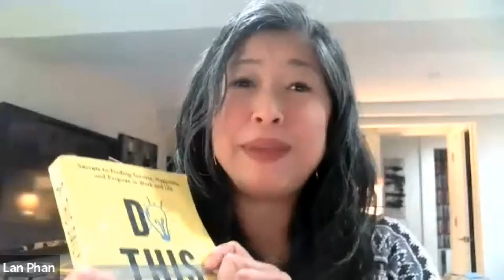How To: Boost Posts and Create Connections On LinkedIn (With Founder of Favicon Jeremy Boissinot)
Welcome to Community of SEVEN! In this episode, we are thrilled to host Jeremy Boissinot, the founder of Favicon, as our special guest. Join us as Jeremy shares invaluable insights on how to achieve success and foster meaningful conversations on LinkedIn.

In this engaging session, Jeremy will delve into the importance of consistent posting and crafting meaningful comments on LinkedIn to build your professional presence effectively. Whether you're looking to enhance your personal brand, network with industry leaders, or simply learn the art of engaging content creation, Jeremy's expertise will provide you with actionable strategies and tips.

Tune in to discover practical advice, real-life examples, and proven tactics that can elevate your LinkedIn game and unlock new opportunities. Don't miss out on this opportunity to learn from one of the best in the business!